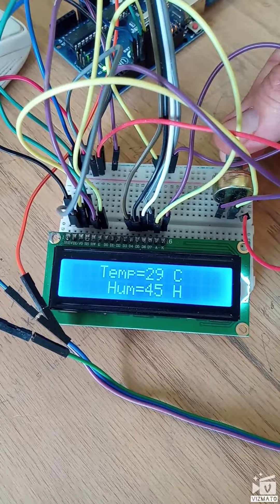مقياس حرارة ورطوبة بسهولة جدا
تم من خلال برمجة لوحة اردوينو وسنسور مدمج حرارة +رطوبة يمكن تطويرة ليصبح اداة تحكم ممتازة للحرارة والرطوبة بشكل مسبق وذلك لاستخدامه في تطبيقات هامة كفقاسات البيض وتربية الدواجن وتربية الفطر او الماشروم وغيرها في البيئات المتحكم فيها